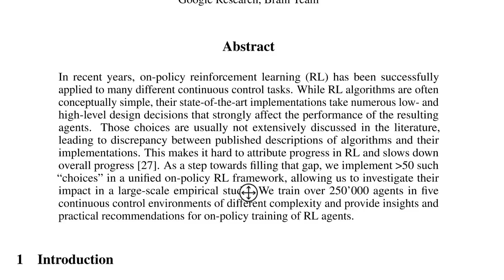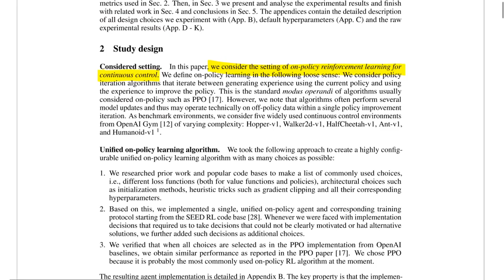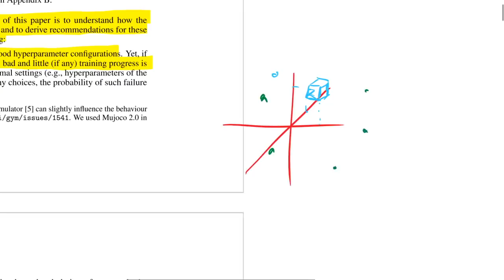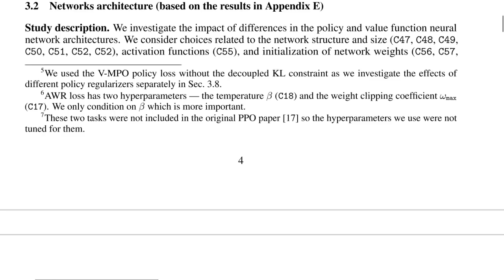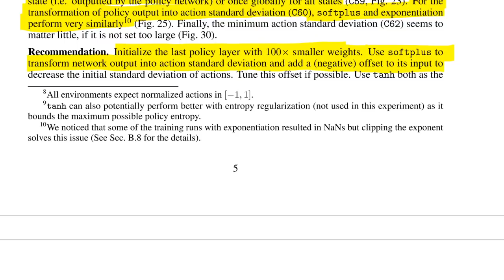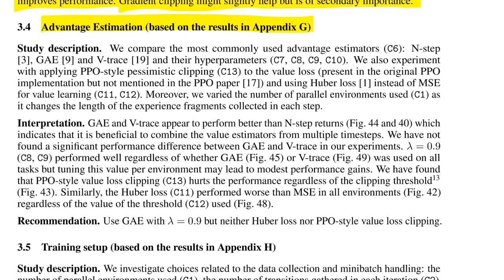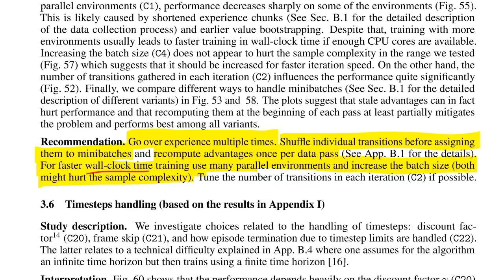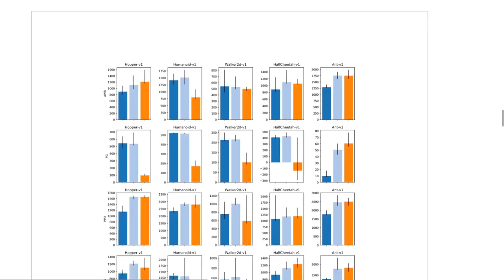What Matters In On-Policy Reinforcement Learning? A Large-Scale Empirical Study (Paper Explained)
Online Reinforcement Learning is a flourishing field with countless methods for practitioners to choose from. However, each of those methods comes with a plethora of hyperparameter choices. This paper builds a unified framework for five continuous control tasks and investigates in a large-scale study the effects of these choices. As a result, they come up with a set of recommendations for future research and applications.

OUTLINE:
0:00 - Intro & Overview
3:55 - Parameterized Agents
7:00 - Unified Online RL and Parameter Choices
14:10 - Policy Loss
16:40 - Network Architecture
20:25 - Initial Policy
24:20 - Normalization & Clipping
26:30 - Advantage Estimation
28:55 - Training Setup
33:05 - Timestep Handling
34:10 - Optimizers
35:05 - Regularization
36:10 - Conclusion & Comments

Abstract:
In recent years, on-policy reinforcement learning (RL) has been successfully applied to many different continuous control tasks. While RL algorithms are often conceptually simple, their state-of-the-art implementations take numerous low- and high-level design decisions that strongly affect the performance of the resulting agents. Those choices are usually not extensively discussed in the literature, leading to discrepancy between published descriptions of algorithms and their implementations. This makes it hard to attribute progress in RL and slows down overall progress (Engstrom'20). As a step towards filling that gap, we implement over 50 such "choices" in a unified on-policy RL framework, allowing us to investigate their impact in a large-scale empirical study. We train over 250'000 agents in five continuous control environments of different complexity and provide insights and practical recommendations for on-policy training of RL agents.

Authors: Marcin Andrychowicz, Anton Raichuk, Piotr Stańczyk, Manu Orsini, Sertan Girgin, Raphael Marinier, Léonard Hussenot, Matthieu Geist, Olivier Pietquin, Marcin Michalski, Sylvain Gelly, Olivier Bachem

Bitcoin (BTC): bc1q49lsw3q325tr58ygf8sudx2dqfguclvngvy2cq
Ethereum (ETH): 0x7ad3513E3B8f66799f507Aa7874b1B0eBC7F85e2
Litecoin (LTC): LQW2TRyKYetVC8WjFkhpPhtpbDM4Vw7r9m